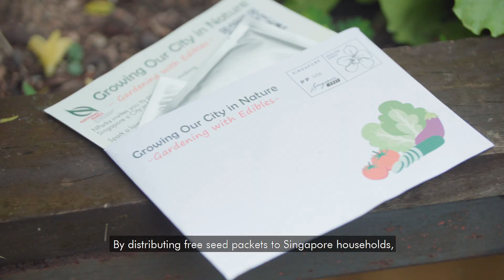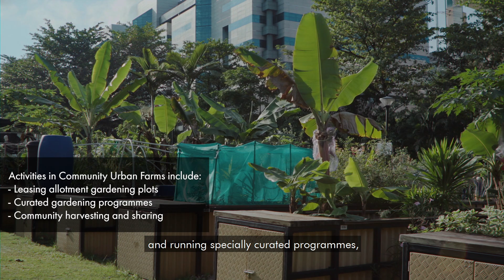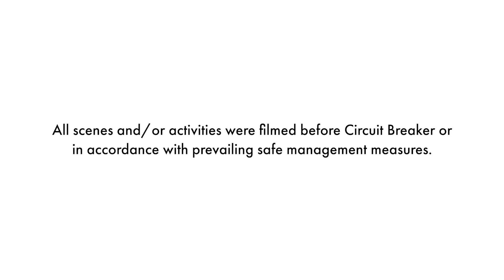Social Enterprise Community Urban Farms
Social Enterprise Community Urban Farms (SECUF) are gardening hubs that bring the community together through edibles gardening and curated programmes that revolve around it. Activities in Community Urban Farms could include leasing allotment gardening plots for the public to garden, organising workshops and lessons on gardening, community harvest festivals; coordinating the sale/distribution of harvests etc. Gardening together strengthens family and community bonds to build social resilience.

Social enterprises can apply for the SECUF Grant which encourages the set-up and operation of Community Urban Farms, as well as the organisation of gardening programmes for seniors, special needs and low income individuals/ families.

This grant was introduced under the Gardening with Edibles initiative which was launched by NParks in June 2020 to encourage Singaporeans to grow edibles at home as part of Singapore’s vision of Growing our City in Nature.

To find out more about Community Urban Farms and the SECUF Grant, visit go.gov.sg/nparks-secuf-grant.

Follow NParks on social media for more on DIY gardening!